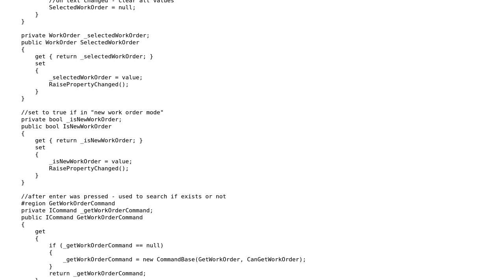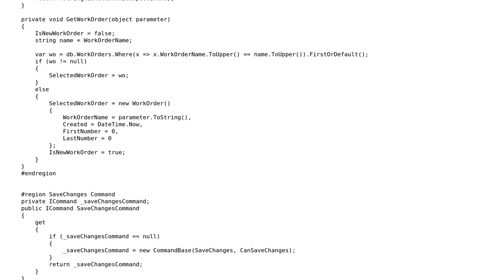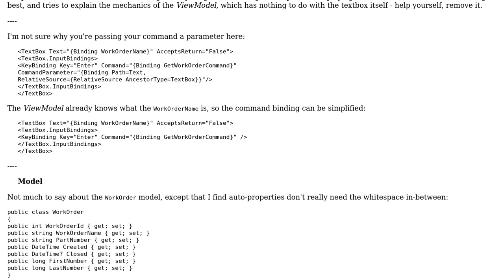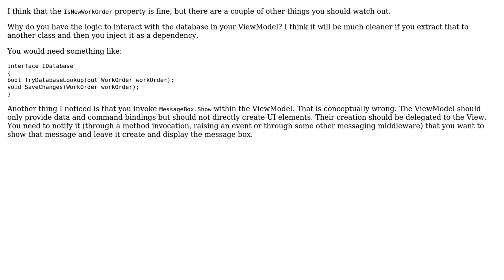Add or view pattern with MVVM (2 Solutions!!)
Add or view pattern with MVVM

With thanks & praise to God, and with thanks to the many people who have made this project possible! | Content (except music & images) licensed under CC BY-SA | Music | Images & others | With thanks to user Yoav user svick user RubberDuck user Mathieu Guindon user mariosangiorgio and the Stack Exchange Network Trademarks are property of their respective owners. You are responsible for your own actions.